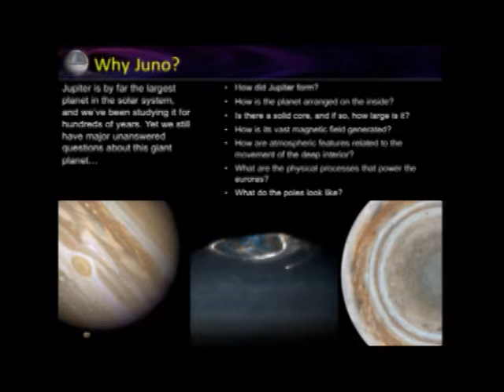NASA - Do You Even Science? Fake Juno Mission To Jupiter "NASA Science"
More NASA Deception. More NASA Lies. More "NASA Science"
More NASA Fraud. Never A Straight Answer. Next flyby of Jupiter will be on the 11th of December and after two Voyger flybys, two Pioneer flybys, the Galileo probe and now Juno maybe, just maybe all the science instruments Will be on this time and we Will get some real science NASA?